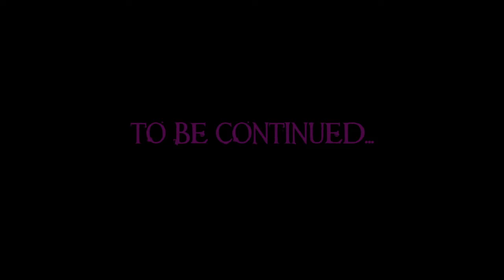Darksiders 2 Walkthrough Part 17: Lostlight and Earth Part 1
Time to ride once again and this time, it is to Lostlight and Earth.

Please note: This is not a 100% walkthrough. This is me mostly explaining the puzzles and some encounters.

Extra Things
Everything you see in my videos is edited livestream highlights taken from my Twitch channel.
I stream over on Twitch every Monday and Friday at 9 PM Eastern Standard Time.
Outro Music is Persona 5 Swear to my Bones